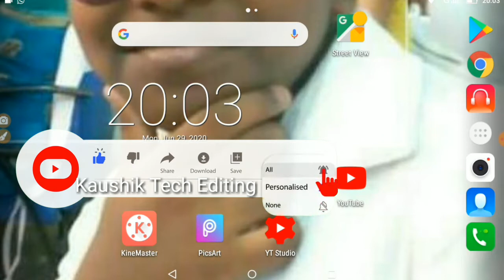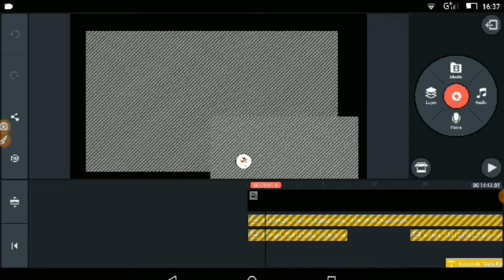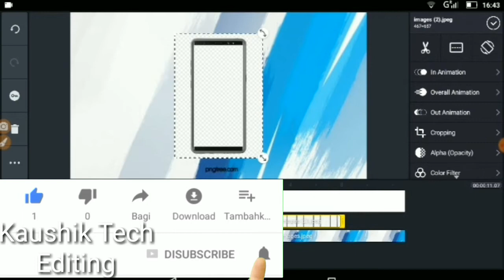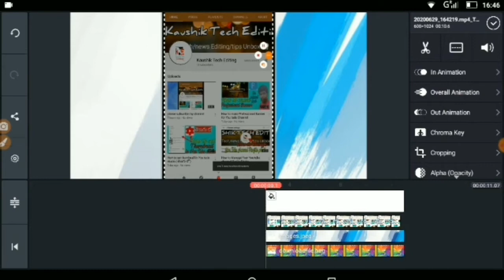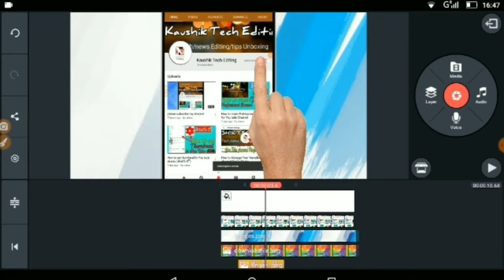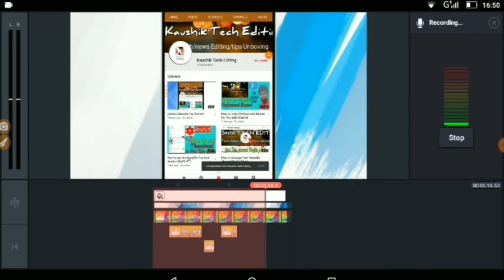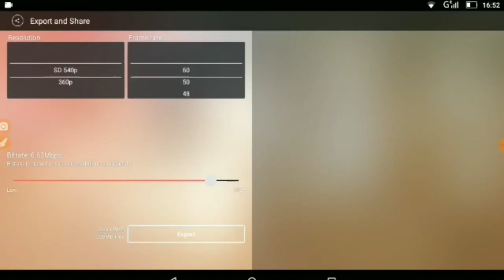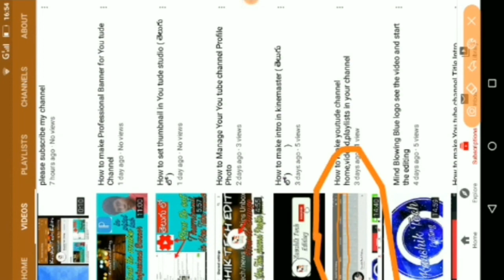How to make subscribe intro in kinemaster ( తెలుగు లో )